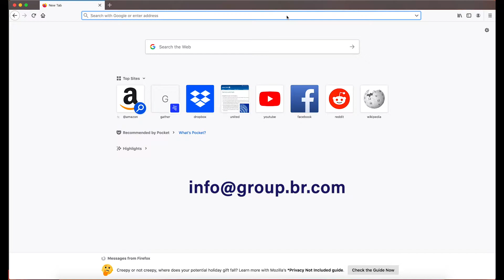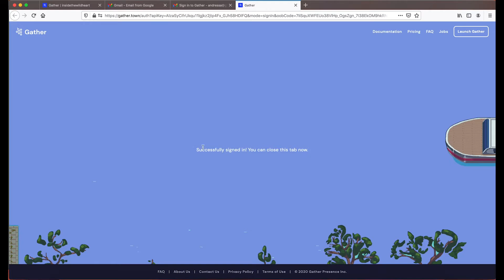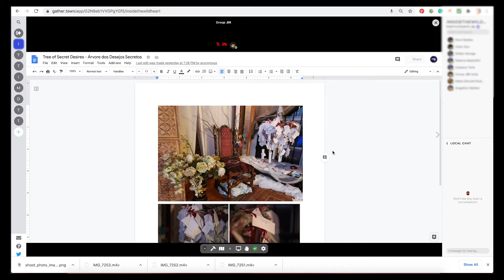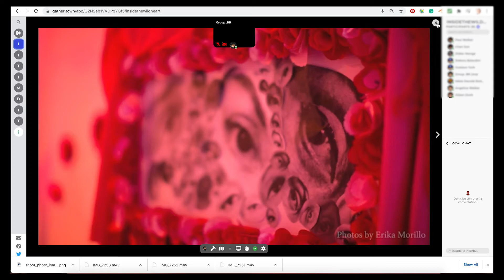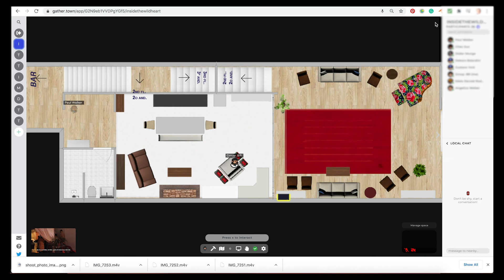Dentro do Coração Selvagem - Tutorial do Gather Town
Tutorial para quem vai assistir o espetáculo Dentro do Coração Selvagem pela plataforma Gather Town.